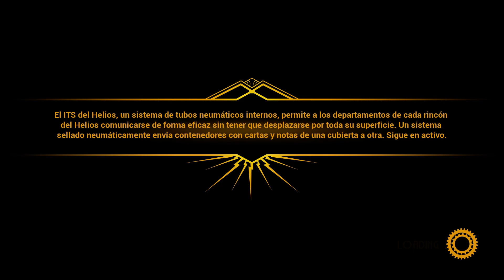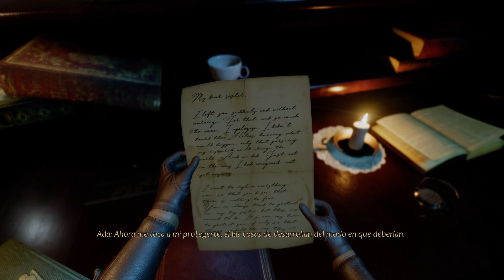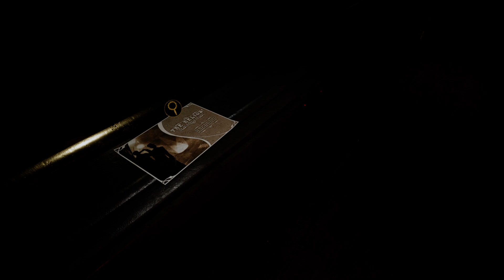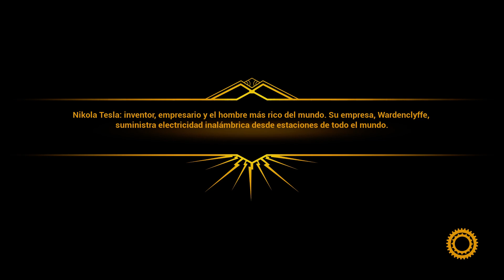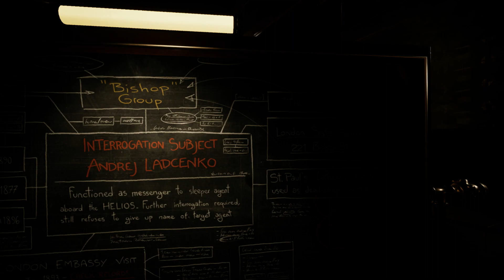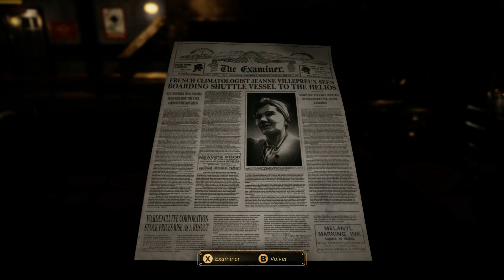Close To The Sun | Parte 1 | En Español (Sin Comentar)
Calidad Grafica: Alto - 1920x1080. Version de PC.